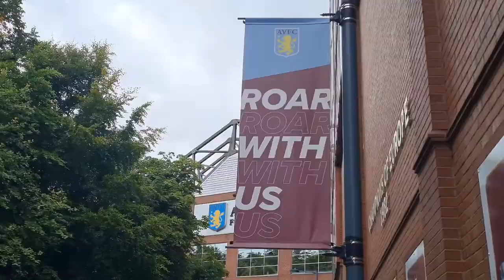*ABSOLUTE SCENES AS UNAI EMERY WINS FIRST ASTON VILLA GAME!! | ASTON VILLA 3-1 MAN UTD | *VLOG*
Absolute scenes at Villa Park as Unai Emery wins first Villa game!!

Quality performance from the team!!

Let me know your thoughts on the game people!!!